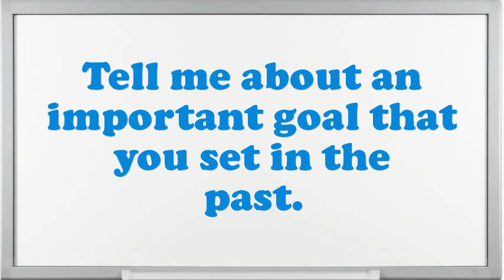Executive Chef Interview Questions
Interview Questions for Executive Chef.What are your professional objectives for an Executive Chef?What pertinent Executive Chef skills do you possess?Illustrate few exemplars of companionship as an Executive Chef.In your Executive Chef Chef job did you feel you improved agreeably?How would you describe your work style?